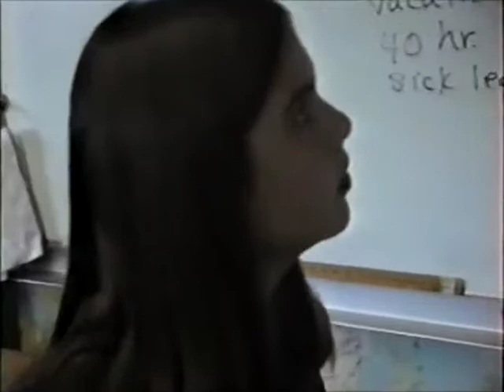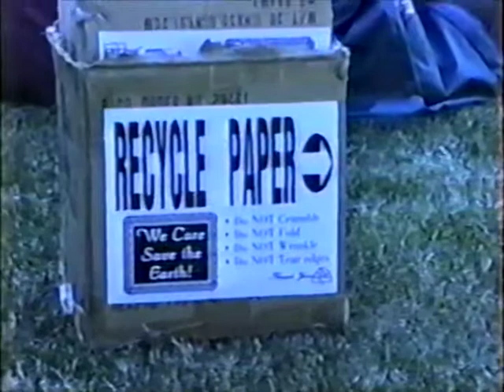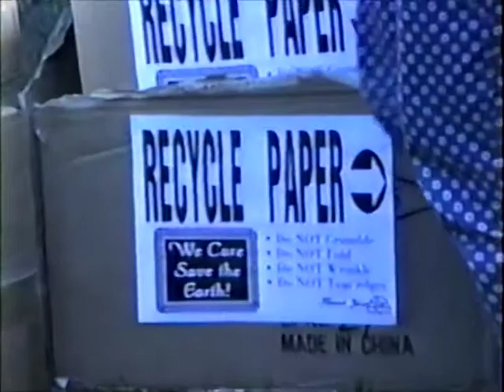Hilltop High School Environmental Society Footage 1993